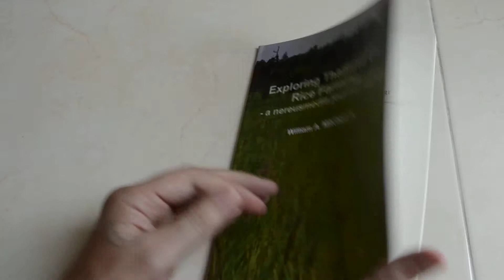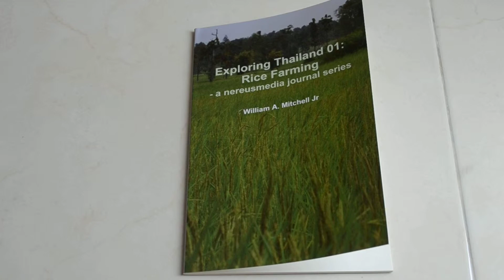Exploring Thailand 01: Rice Farming - a nereusmedia journal series book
The first in a nereusmedia journal series on Exploring Thailand, discover the Rice Cycle by following the farming practices of traditional hand planting, harvesting, threshing, and milling for this staple food of Asia at the heart of Thai cuisine and culture.

To purchase you copy visit Amazon.com